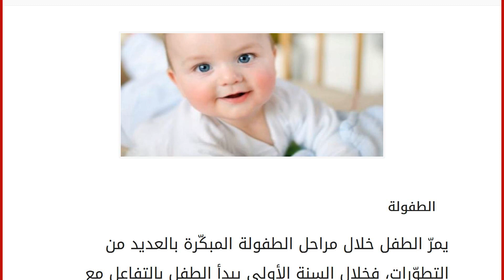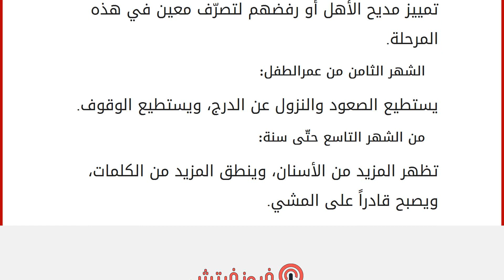مراحل تطور الطفل بعد الولادة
الطفولة
يمرّ الطفل خلال مراحل الطفولة المبكّرة بالعديد من التطوّرات، فخلال السنة الأولى يبدأ الطفل بالتفاعل مع البيئة المحيطة، وتبدأ مهاراته بالتطوّر ويبدأ الطفل بالاستجابة للبيئة المحيطة والتأقلم معها، ويمكن أن تكون هناك اختلافات في تطوّر الأطفال في المراحل الأولى من العمر، ويرجع ذلك إلى الفروقات الفرديّة بين الأطفال. مراحل تطور الأطفال
الطفولة المبكرة: في هذه المرحلة يقضي الطفل معظم وقته نائماً، ويستطيع الطفل في هذه المرحلة أن يمسك بأصابع الأم، ويبتسم الطفل ولكن بدون إدراك. الشهر الأول: ينمو الطفل بشكل سريع في هذه المرحلة، ويستطيع رفع رأسه وتحريكه يميناً ويساراً، ويستطيع الطفل التركيز على الأشياء والتحديق فيها، وتكون الأصوات منبّه للطفل ويلتفت إلى مصدر الصوت، وبعض الأطفال يقبضون أيديهم بقوّة خلال نومهم، ويضعون أصابعهم داخل فمهم، ويمصّ الطفل أصابعه خلال هذه المرحلة، ويبدأ بالبكاء عند شعور